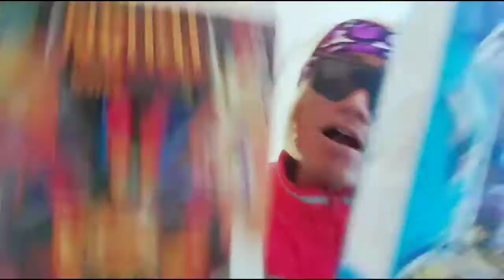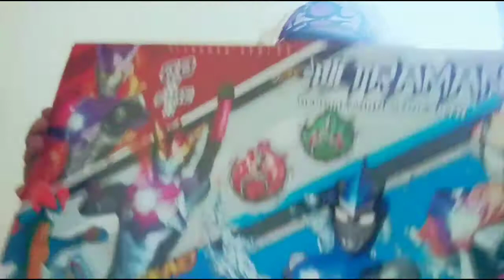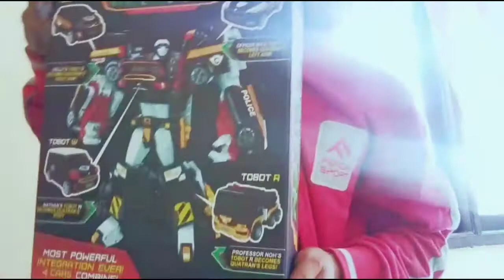C Tritan Quatran besar, Ultraman, World Dinosaur warna warni Ahsiap Ahha KW 7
Episode kali ini :
Si Ahshiaap nge review aneka mainan impian idaman.
setelah dapat lumayan rejeki dari hasil ngamen...Si Ahshiaap membeli mainan yang baru bisa dibeli setelah bertahun - tahun karena masa kecilnya yang ahh gitu deh...so...

Ultraman Bulu
Ultraman luosuo